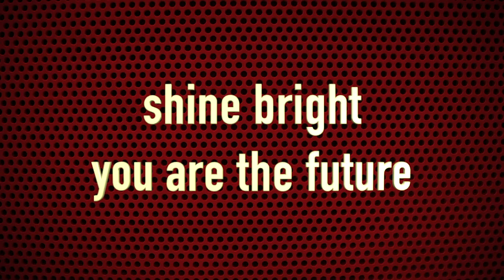Tempo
he tempo we use while conducting movements tells a story and changing the tempo can change the story. In the video we explore that concept and you have a chance to explore the concept yourself.